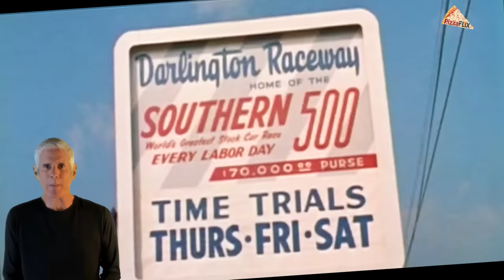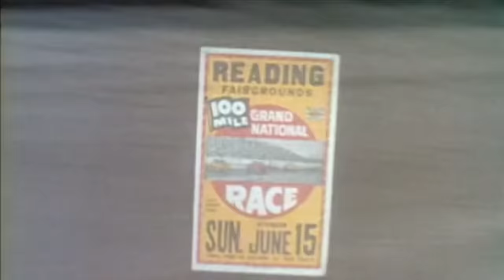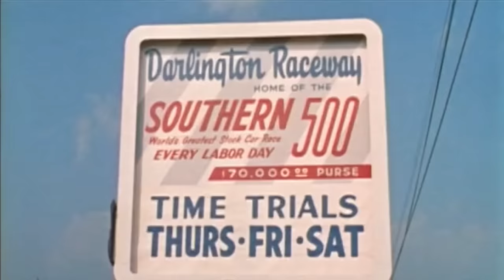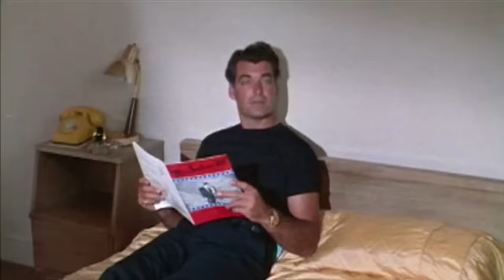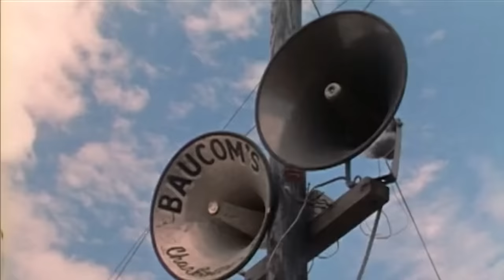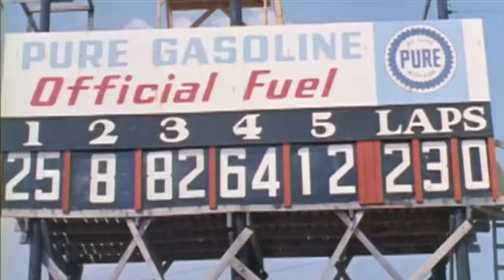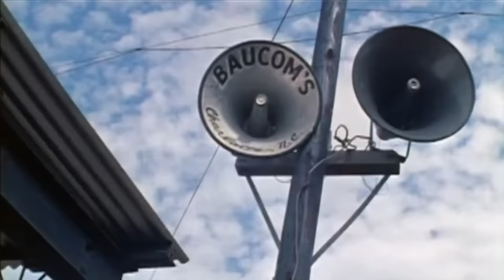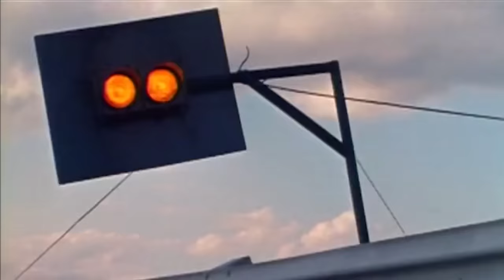Thunder in Carolina (1960) RORY CALHOUN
Starring: Rory Calhoun, Alan Hale Jr., Connie Hines
Director: Paul Helmick

Fasten your seat belts for the SOUND & the FURY of one of Quentin Tarantino’s FAVORITE racing films. The action takes place during the actual Labor Day 1959 "Southern 500" at Darlington Raceway, nicknamed "The Track Too Tough to Tame" by many NASCAR drivers.

Heartthrob Rory Calhoun stars as a legendary stock car racer who is fast on the track and faster with women. With co-cars, a pre-Gilligan's Island Alan Hale Jr., and Mr. Ed’s Connie Hines in her first and last movie.